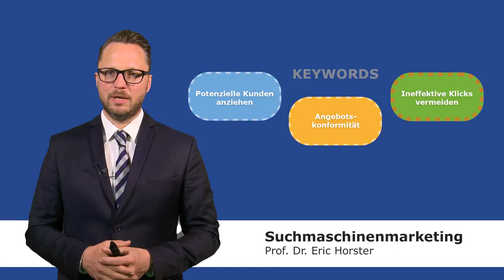Suchmaschinenmarketing - Grundlegendes Ziel der Keyword-Analyse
In diesem Video erklärt der Autor Prof. Dr. Eric Horster wie Sie effizient Keywords einsetzen um Verluste zu vermeiden und die richtigen Zielpersonen anzuziehen. Hierbei gilt es, ein Gleichgewicht zwischen zu allgemeinen und zu spezifischen Keywords zu finden.